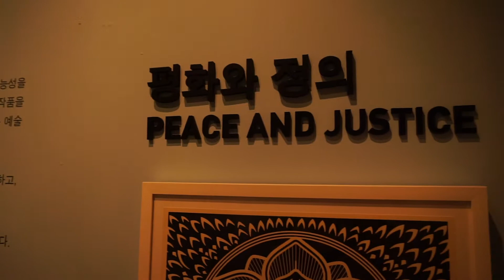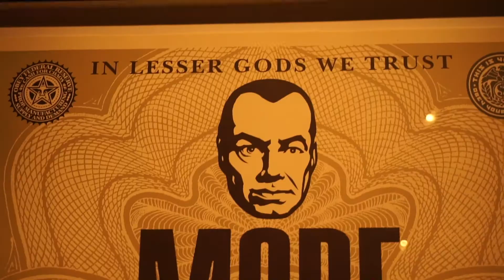Shepard Fairey “Peace & Justice” Exhibit Seoul Arts Center, South Korea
“Peace & Justice” By Shepard Fairey In Seoul, South Korea
Venue : Seoul Arts Center
Date : April 2017
Camera : Sony A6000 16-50mm lens
Special thanks to : Sarah Lee